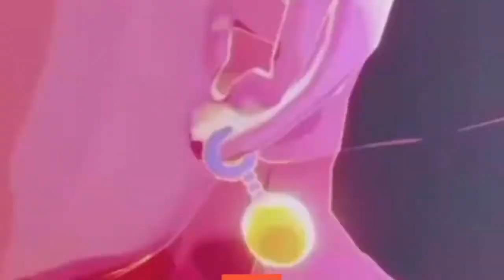Into the mountain we god God of war part 7